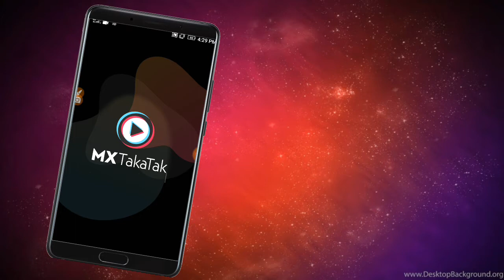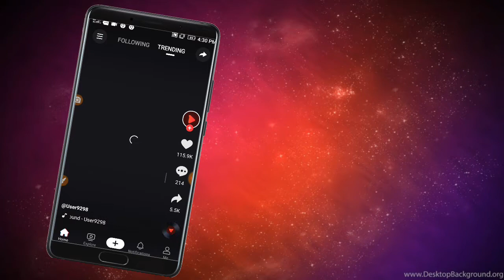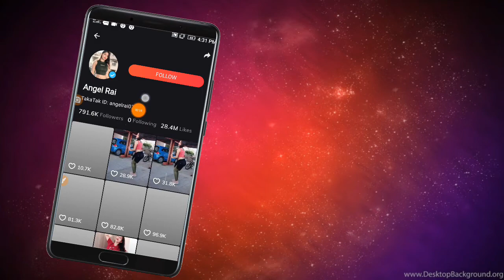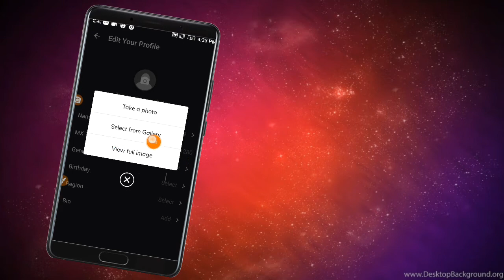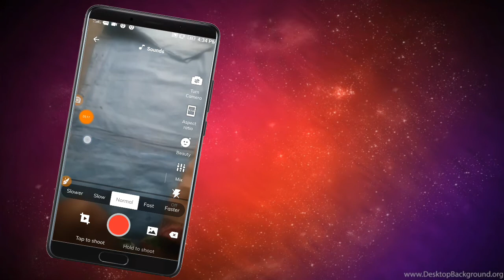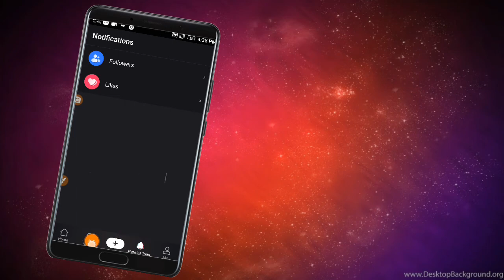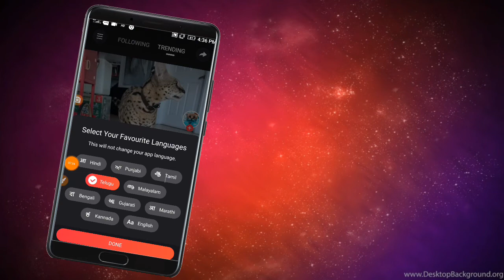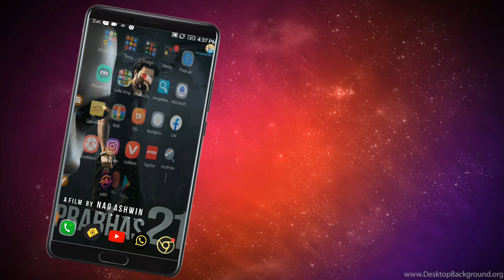mx taka tak app how to use india short video tiktok alternative app in 2020 in Telugu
, this video full watch please

Music Credits & License

 next video watch waiting please like and

 thank you support next video coming soon